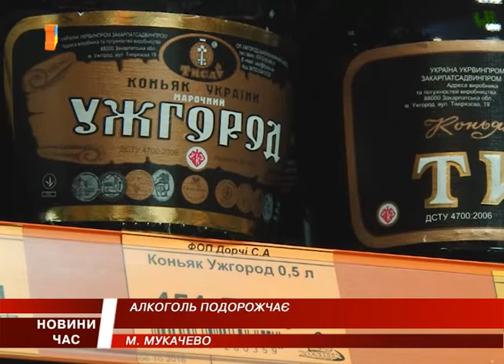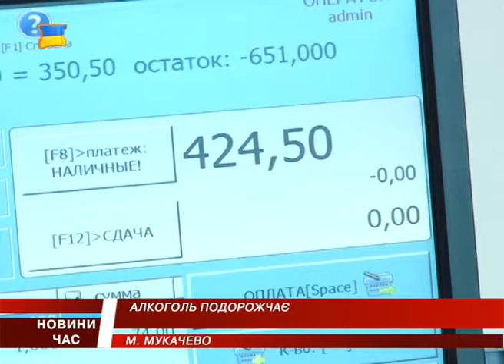Підвищені ціни на алкоголь шокують українців